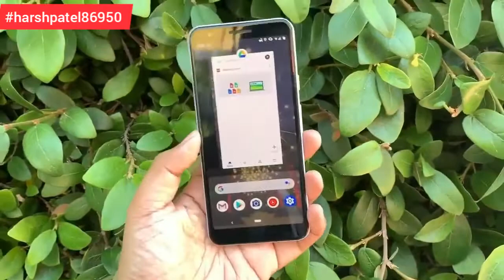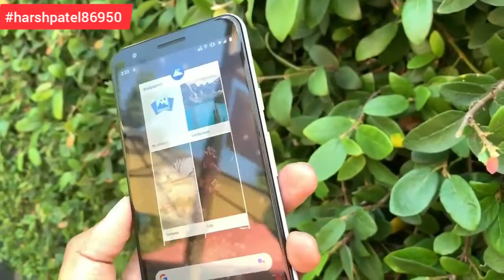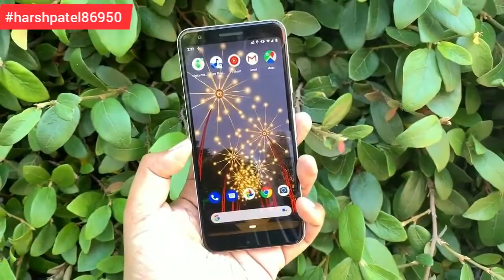Google Pixel 3A - Hands On || Camera Test || Specs, Performance ⚡ |Techno Harsh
pixel 3a xl,
pixel 3a live,
pixel 3a review,
pixel 3a leaks,
pixel 3a camera,
pixel 3a price,
pixel 3 ad,
pixel 3a specs,
pixel 3a xl unboxing,
pixel 3a and 3a xl,
pixel 3a avengers,
pixel 3a 3 axl,
pixel 3a beebom,
pixel 3a bangla,
pixel 3a bezel,google pixel 3a xl unboxing,pixel 3a, unbox therapy, google pixel 3a, pixel 3a camera pixel 3a x pixel 3a xl camera, google pixel 3, google pixel 3a video test
pixel 3a india,
pixel 3a in hindi,
pixel 3a in tamil,
pixel 3a unboxing in tamil,
pixel 3a launch,
pixel 3a latest news,
pixel 3a latest update,
pixel 3a launch date india,
pixel 3a launch in india,
pixel 3a malayalam,
pixel 3a mini,
google pixel 3a mobile,
google pixel 3a malayalam,
pixel 3a news,
google pixel 3a news,
new pixel 3a,
new google pixel 3a,
pixel 3a official,
pixel 3a vs oneplus 7,
pixel 3a price in india,
pixel 3a punch hole,
pixel 3a price in bangladesh,
pixel 3a price in bd,
pixel 3a price in pakistan,
pixel 3a pre order,
pixel 3a pixel 3a xl,
google pixel 3a pubg,
pixel 3a render,
pixel 3a rumors,pixel 3a rozetked,
pixel 3a release,
pixel 3a specs vs pixel 3,
pixel 3a sd card,
pixel 3a snapdragon 730,
google pixel 3a specifications,
google pixel 3a specs,
pixel 3a tamil,
pixel 3a telugu,
google pixel 3a telugu,
pixel 3a unbox therapy,
pixel 3a unboxing tamil,
trakin tech pixel 3a,
NEW GOOGLE PIXEL 3a [ In - depth Honest Review]
the pixel 3a,
pixel 3a unboxing,
pixel 3a unboxing geekyranjit,
pixel 3a unboxing india,
google pixel 3a unboxing geekyranjit,
upcoming pixel 3a,
pixel 3a vs,
pixel 3a vs moto g7,
pixel 3a vs poco f1,
google pixel 3a vs 3,
pixel 3a wallpaper,
google pixel 3a wallpaper,
pixel 3a youtube,
google pixel 3a y 3a xl,
pixel 3a vs pixel 2,
pixel 3a and 3 axl,
pixel 3a & 3a xl,
google pixel 3a & 3a xl,
google pixel 3a and 3 axl,
pixel 3a 5g
google pixel 3a xl,
google pixel 3 ad,
google pixel 3a xl unboxing,
google pixel 3a trailer,
google pixel 3a launch date,
google pixel 3a xl camera,